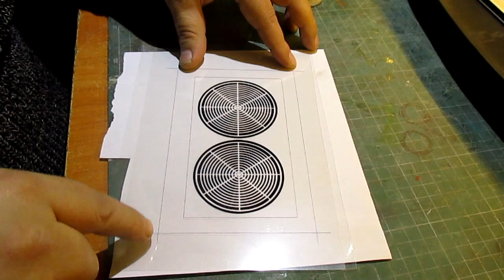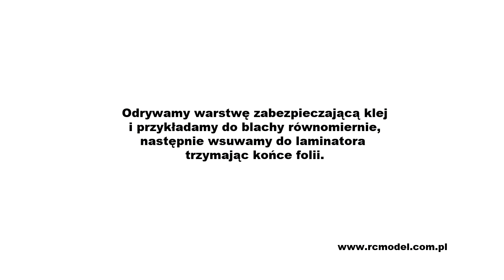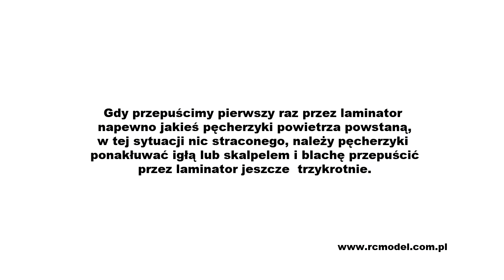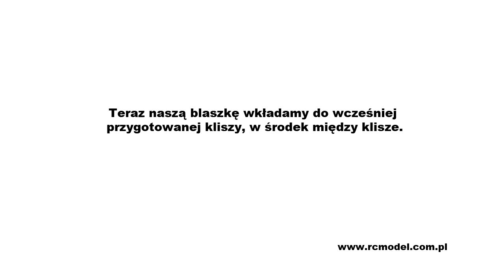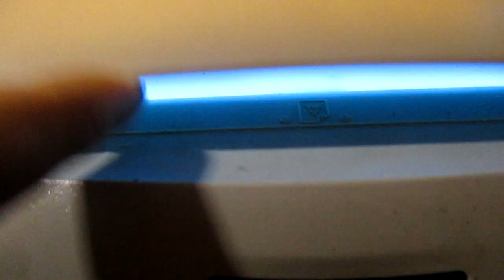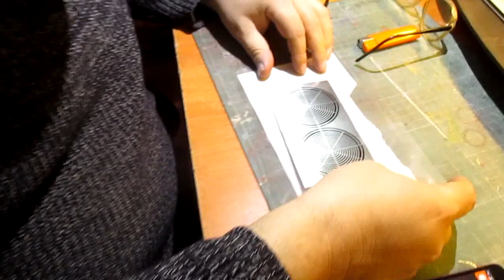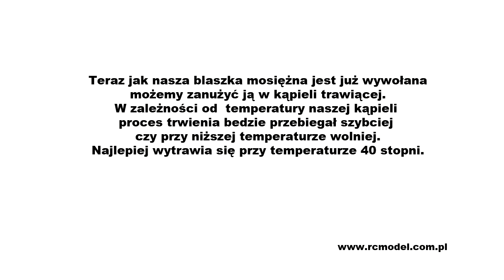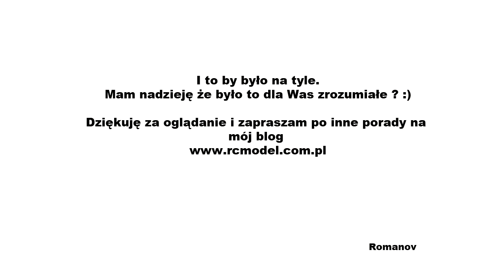Fototrawienie blach w modelarstwie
Proces technologii blach foto trawionych. Jak widać troszkę wprawy i chęci i będziemy sami robić sobie foto-trawione blaszki.
Film jest uzupełnieniem artykułu na temat foto trawienia pod tym linkiem